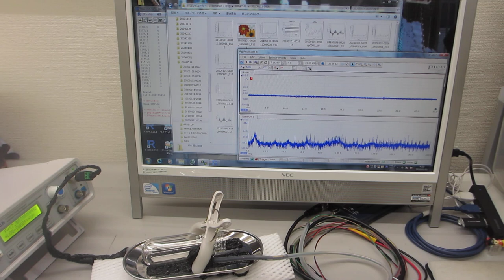メガヘルツ超音波による、対象物の音響特性・表面弾性波テスト （超音波システム研究所）